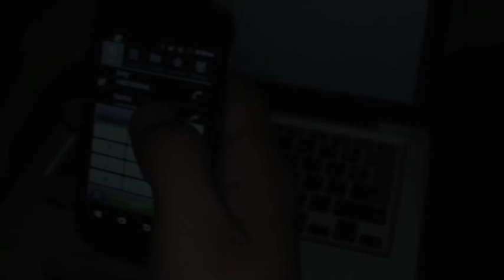"DO IT MY SELF" DOUGHBOY & NEMO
Heres a video for everyone keeping it real from ABK we got more coming your way thanks for all the homies for cooperating